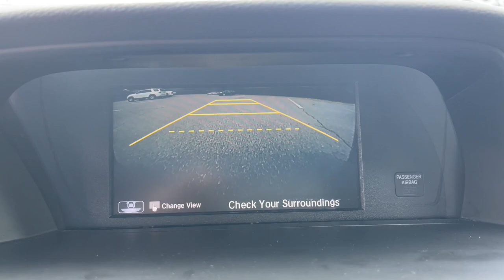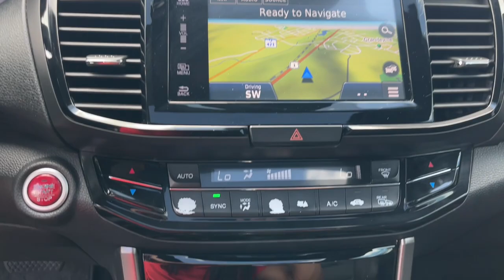2017 Honda Accord Touring Aiken, North Augusta, Augusta, Evans, Grovetown SC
Pre-Owned 2017 Honda Accord Touring available at Honda Cars of Aiken located in 550 Jefferson-Davis Hwy, Warrenville, SC, 29851. Servicing the Aiken, North Augusta, Augusta, Evans, Grovetown area.

Can you see yourself in the  2017  Honda Accord.  Imagine yourself enfolded in premium style and quality with powerful performance at your fingertips. You can have that and more in the iconic Accord, the bold midsize sedan that never stops striving for excellence. The following are some of this vehicles highlighted options: Apple Carplay®/Android Auto®, Navigation System, Keyless Entry, Moonroof, Heated Mirrors, Fog Lamps, Satellite Radio, Lane Keeping Assist, Back-Up Camera, Bluetooth®. In life there are many roads to take. Choose excellence. Drive the Honda Accord.